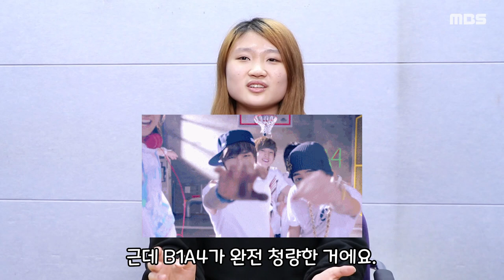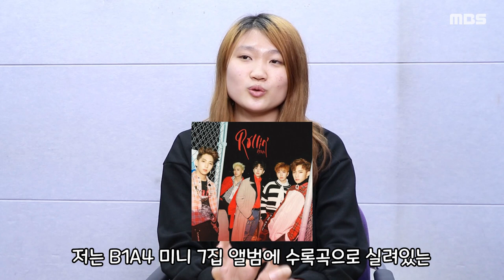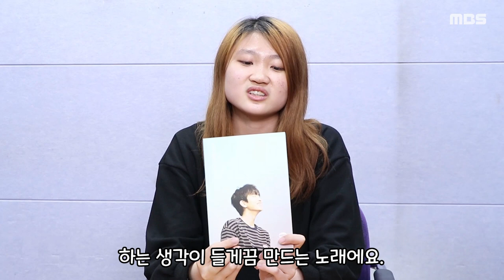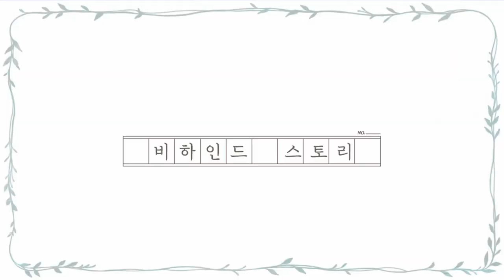Ep 3 B1A4 산들편 | 덕질탐구생활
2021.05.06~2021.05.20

덕질탐구생활 3번째 시간!
오늘의 주인공은 바로 B1A4의 메인보컬 산들이에요🥳🧡
B1A4는 모두의 추억 속 누구나 한번쯤은 좋아한 그룹이죠 (제작 포함)☺
'잘자요 굿나잇', 'Lonely' 등 숨겨진 명곡도 엄청 많죠?!
산들은 달달한 음색과 파워풀한 가창력으로 MBC '복면가왕'에서 가왕을 차지하기도 했었습니다😃
10년째 BANA 새별이가 이야기하는 산들이의 입덕포인트, 함께 발견해봐요🤔💕

제작 및 편집 김소희 출연 진새별